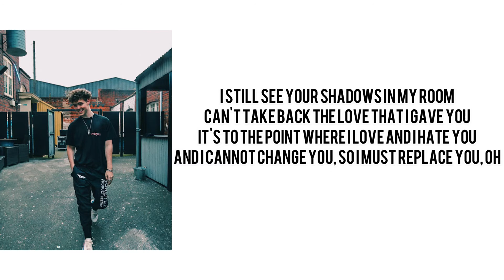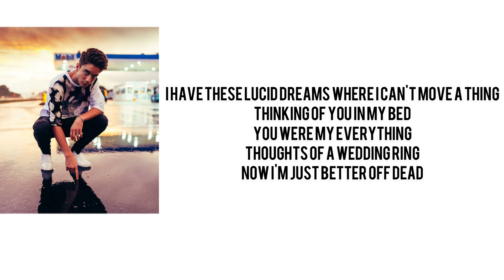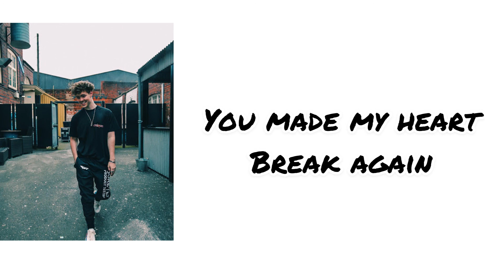Lucid Dreams Why Don’t We (Cover Lyrics)